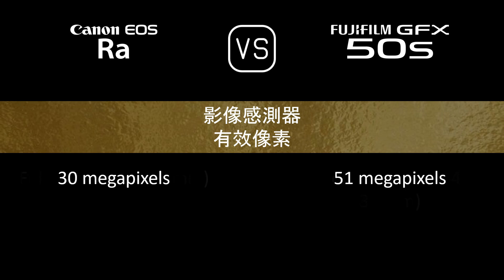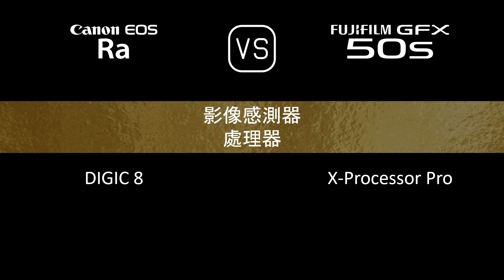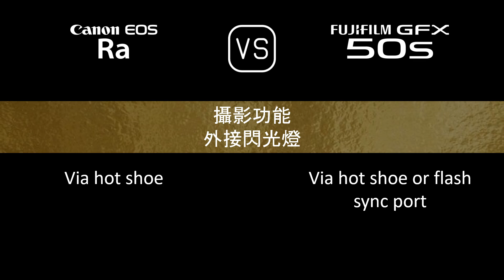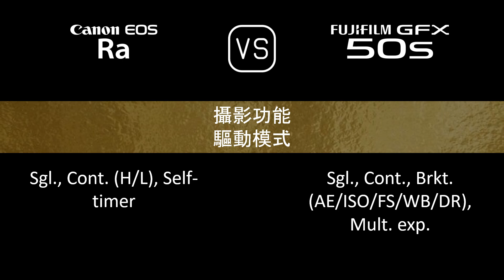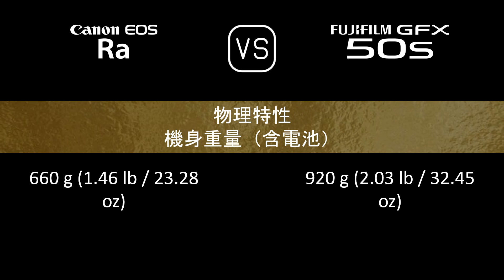Canon EOS Ra 與 Fujifilm GFX 50S 的規格比較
本片是 Canon EOS Ra 與 Fujifilm GFX 50S 的功能概述和規格比較 (comparison of specifications)，希望對您有所啟發。感謝您的支持。

00:24 推出
00:32 機身
00:41 影像感測器
01:05 影像
01:21 光學與對焦
01:50 屏幕
02:10 取景器
02:26 攝影功能
03:27 錄像功能
03:43 儲存
03:47 連接性
04:16 物理特性
04:36 雜項